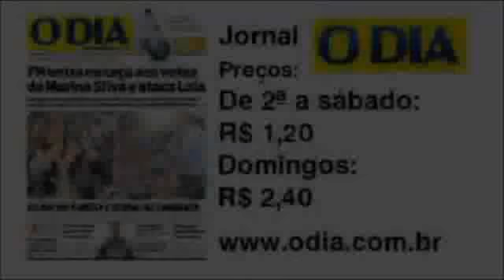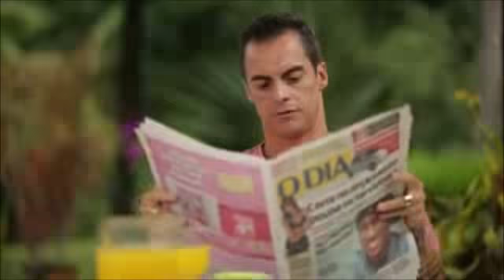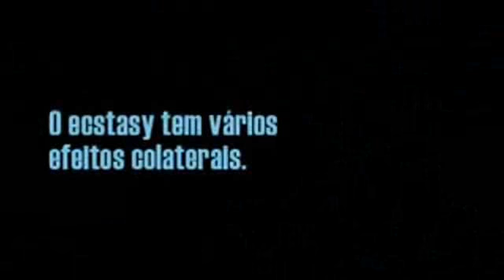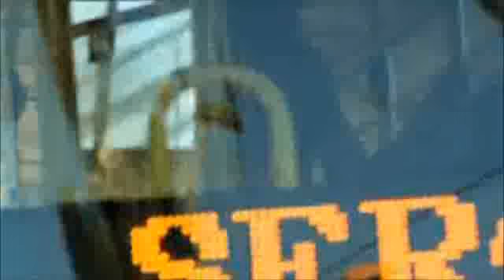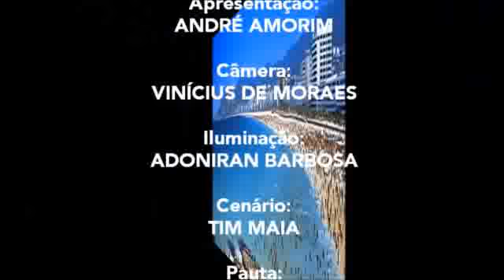Jornal André Amorim 2341